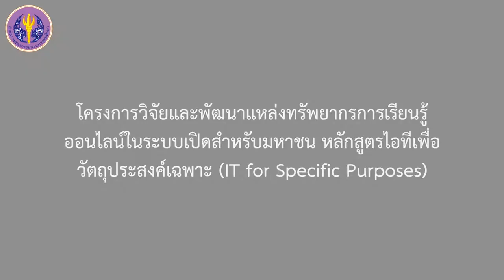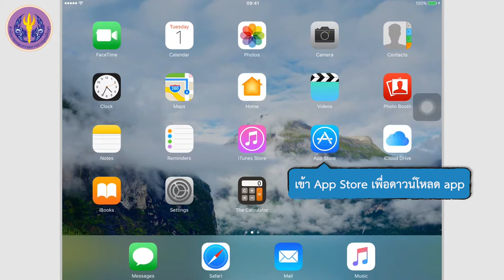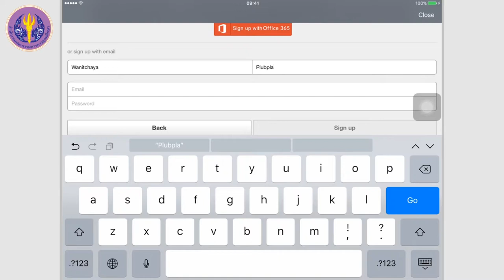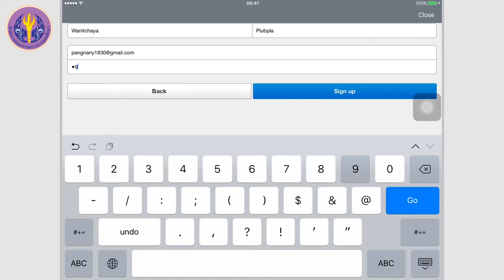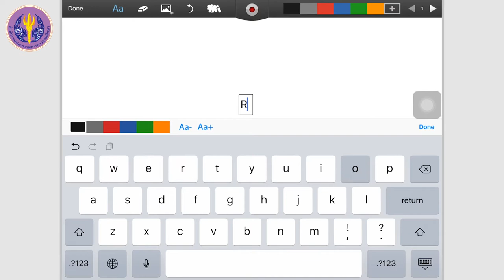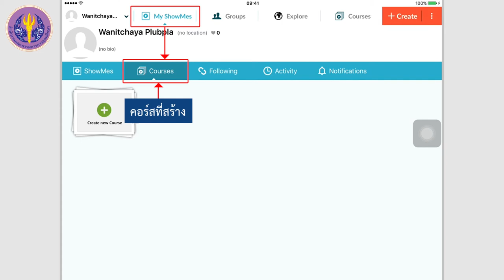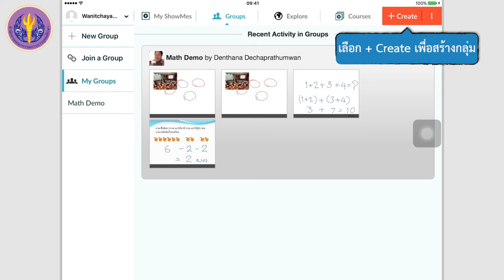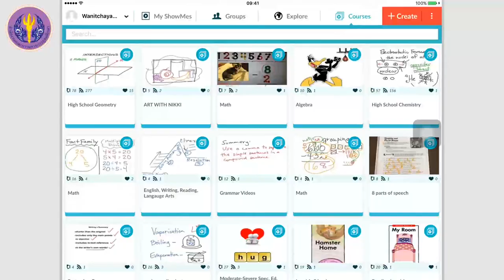การใช้งาน SHOWME INTERACTIVE WHITE BOARD เบื้องต้น